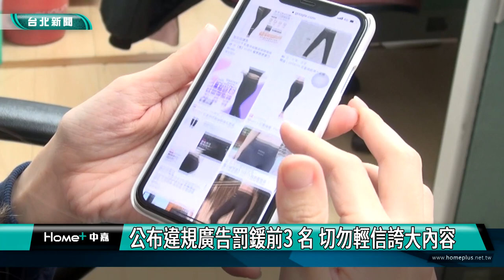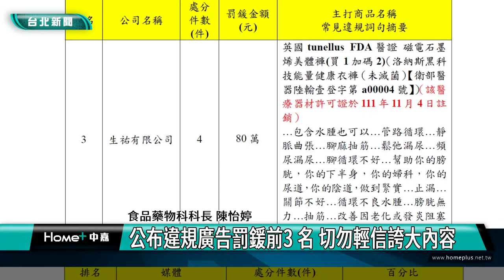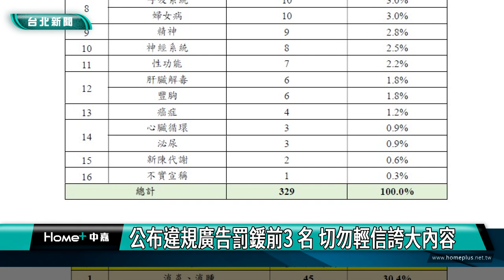台北|新聞|廣告|公布違規廣告罰鍰前3 名 切勿輕信誇大內容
公布違規廣告罰鍰前3 名 切勿輕信誇大內容

台北市政府衛生局統計111年違規廣告查緝成果，食品、藥品/醫療器材及化粧品違規廣告共開罰528件、裁罰3,868萬元。其中食品裁罰金額1,906萬元金額最高，藥品/醫療器材居次，化粧品位居第3名。

民眾滑手機、看電視或上網時常接觸到各類商品廣告，漂亮的文案總是讓人忍不住想下單購買，不過廣告內含許多陷阱，一不小心就有可能掉入業者天花亂墜的違規不實廣告宣傳中而不自知。台北市衛生局統計111年違規廣告查緝成果，食品、藥品/醫療器材及化粧品違規廣告共開罰528件、裁罰3,868萬元。

衛生局也提醒食品不具任何醫療功效，民眾切勿相信誇大不實的言論，以免傷了荷包甚至傷了身體。